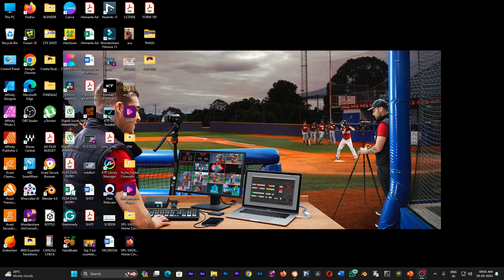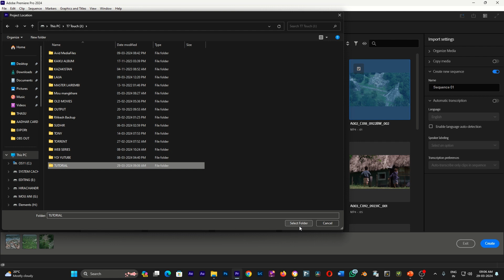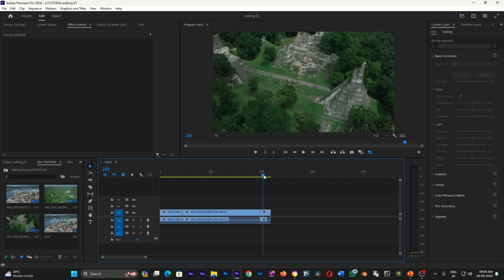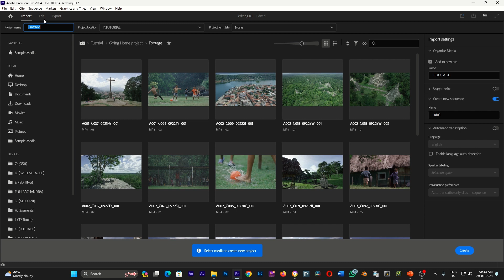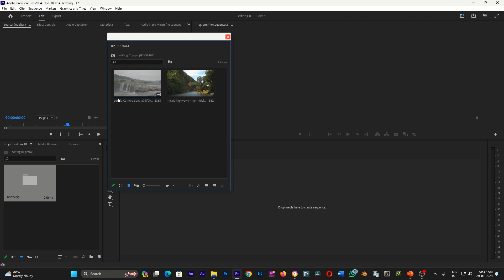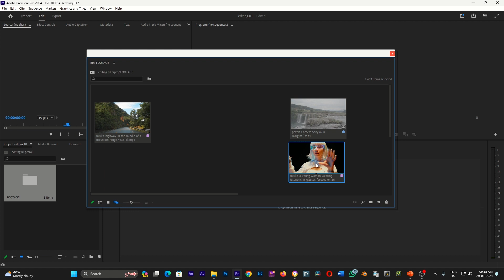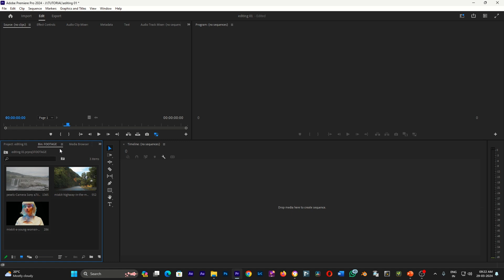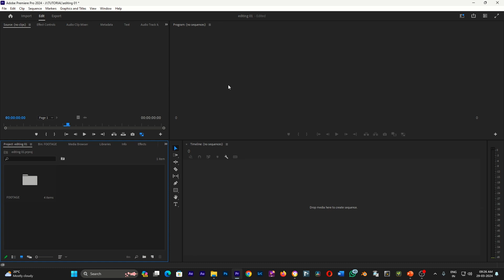Adobe premiere for new user part 01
SIMPLE & EASY WAY TO LEARN ADOBE PREMIERE 2024 FOR BEGINNER

This video will explain how to import any Footage in your premiere pro project.

Footage Copyright:  @Adobe  @YMongsaba  @Fhlyhigh films
Software: @Adobe

Music  @youtubecreators